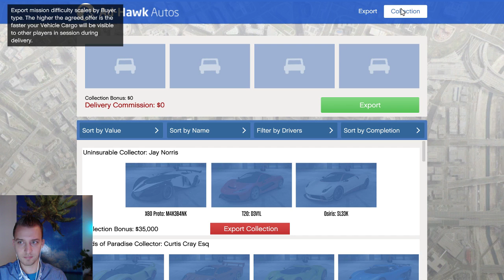Grand Theft Auto V. Multiplayer; Doing missions and probably wasting money on ammo